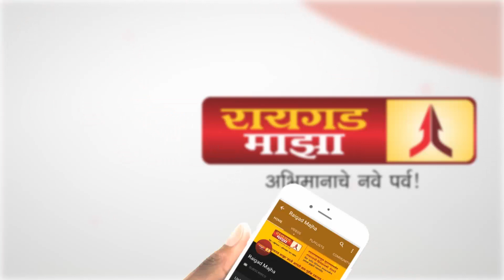भातसा धरण फुटेल या भीतीने दोन गावांचे स्थलांतर